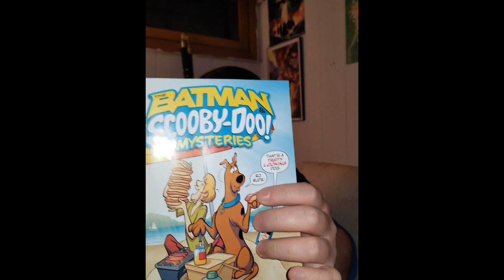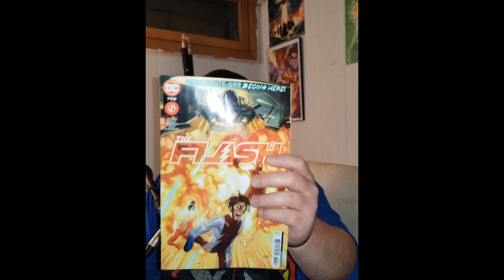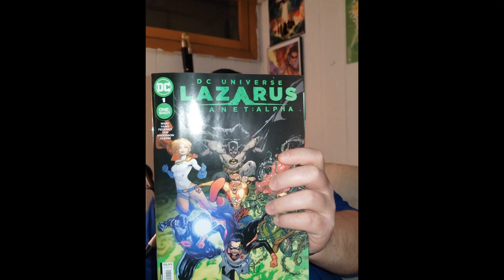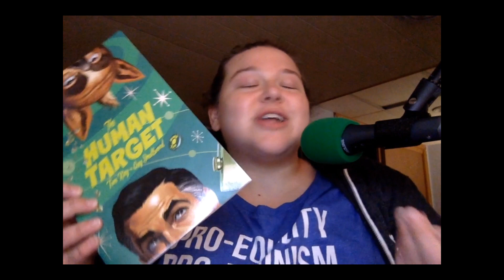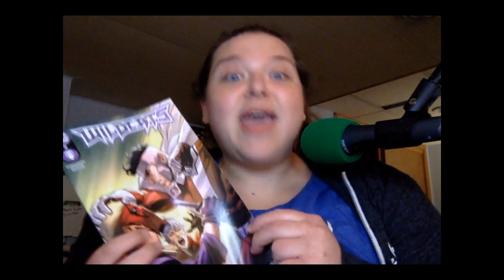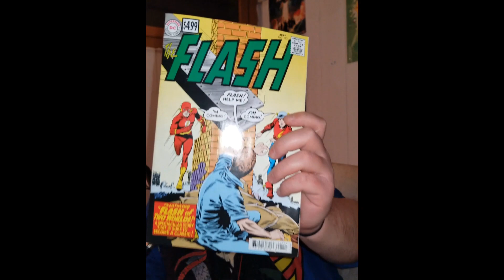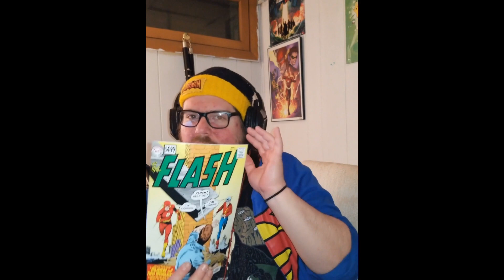The Rundown DC Comics Editon #1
Welcome to The Rundown DC Edition!! We have partnered with Fat Cat Comics to let you know what comic books are coming out this week!! Tomorrow we will have Marvel and Wednesday morning Indy books. If youre looking to pick up any of these books head on over to Fat Cat Comics in Johnson City, New York and reserve your books today